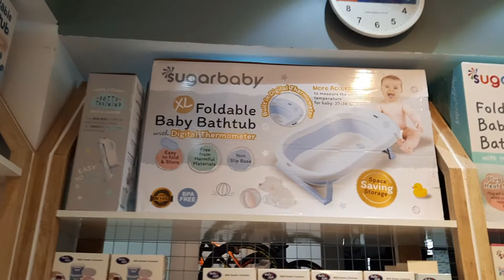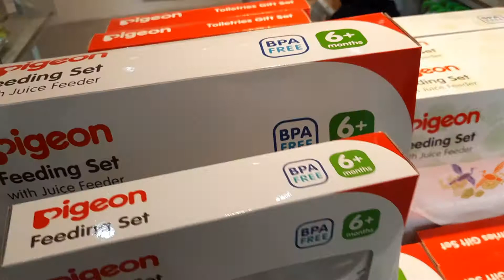babyshop terbaru di tasikmalaya ELje babyshop tasikmalaya